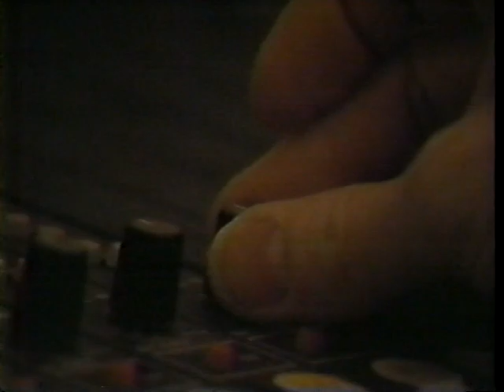(RadioTapes.com) KABL-FM (Cable Radio) aired on WUSA-TV (now KARE-TV) - May 1986